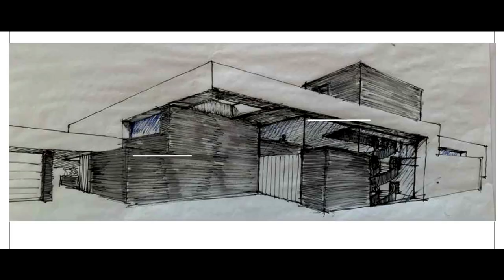Video corporativo Hormitech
Video elaborado para la entrega de Premios en la II Gala de vivienda y excelencia empresarial. Hormitech Premio a la innovación en la construcción.